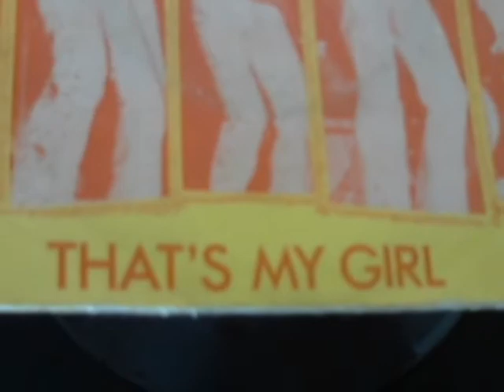1972 - The Osmonds - Crazy Horses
The Osmonds   (1972)
Crazy Horses  /  2:32 That's my girl
MGM 2006142